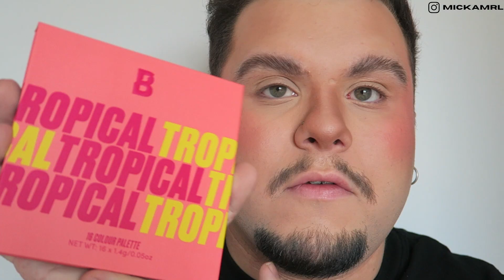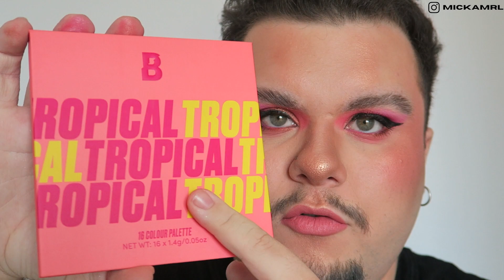BY BEAUTY BAY SUNDOWN COLLECTION : je teste ! (tropical palette + aura highlighter) / MickAmrl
suis moi sur les réseaux @mickamrl de (quasi) partout

CODES PROMO ET PARRAINAGE :

➡️ UBEREATS :  15€ sur ta première commande avec mon code : eats-sf3p7v
➡️ UNICORN COSMETICS : 10% sur tout le site avec le code MICKUPYTB (*)
avec le code MICK20
➡️ GLISTEN COSMETICS : -15% sur tout le site avec le code MICK15
➡️ CHARLOTTE TILBURY : 20€ de réduction sur ta premiere commande d'au moins plus de 100€ en mentionnant mon nom "Mick Amrl" lors du paiement
➡️ LOOKFANTASTIC : 10€ de réduction sur ta premiere commande d'au moins plus de 30€ avec mon code MICHAEL-R84H

collaboration commerciale - les produits montrés dans cette vidéo sans que l'on me demande de réaliser du contenu avec

Music from InAudio infraction - on my mind.